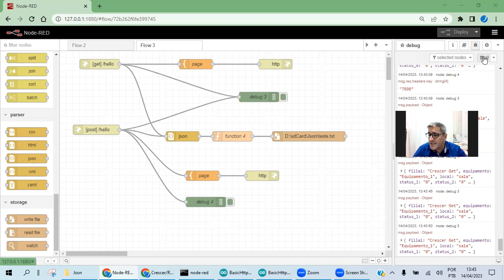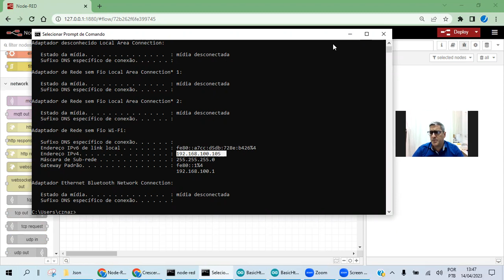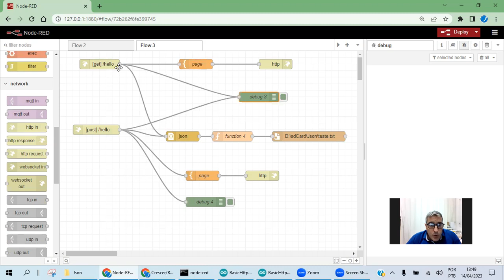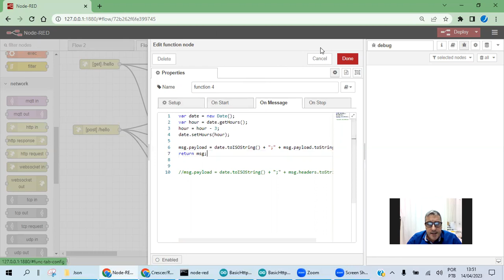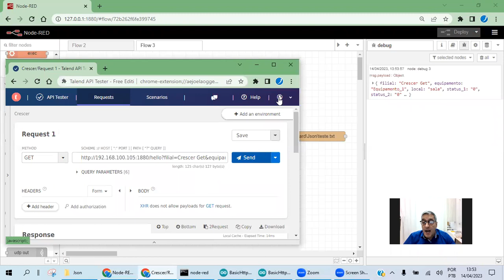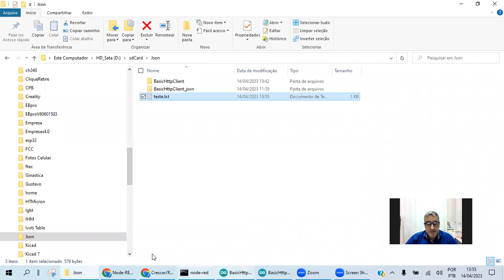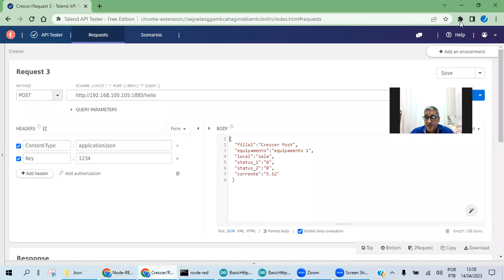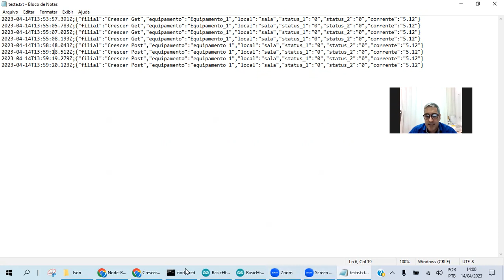Servidor Node Red com banco de dados para POST e GET com Arduino e ESP32, nunca foi tão FÁCIL !!!